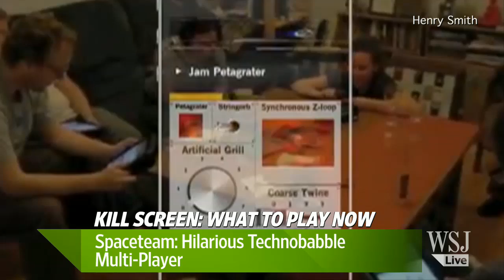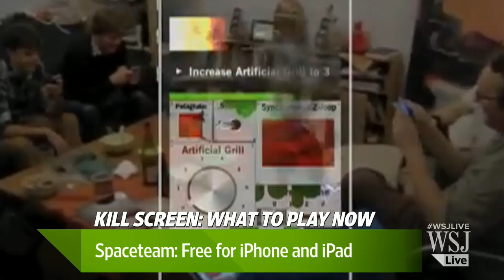New Video Games to Play in January: 'Spaceteam,' 'Hundreds' - Kill Screen's Take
From a space and math puzzle game to a game about drinking soda (yes, soda), Kill Screen's Jamin Warren joins digits with a look at January's best titles. Including 'Spaceteam' and "Hundreds.' Photo: Semi Secret Software, L.L.C.